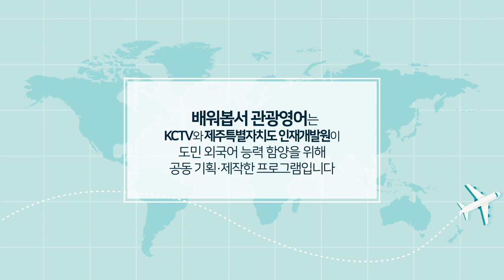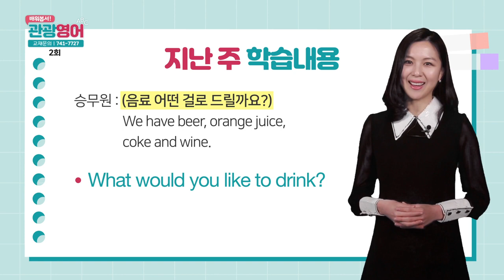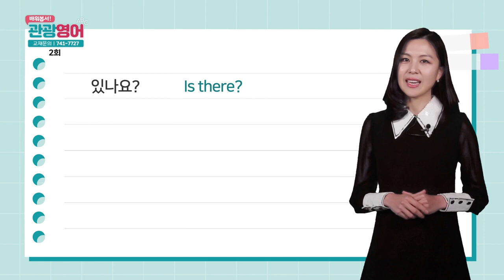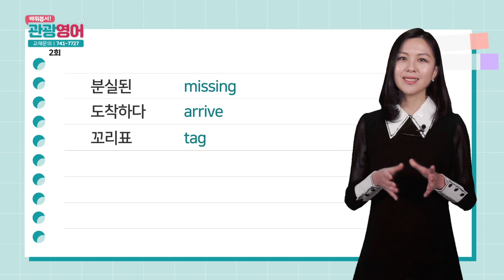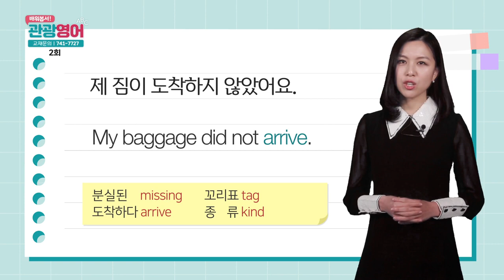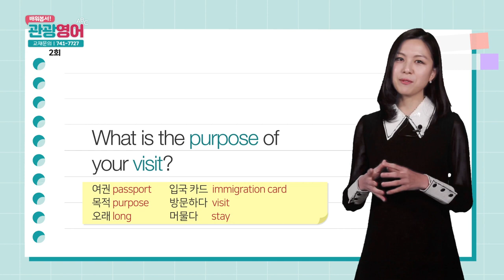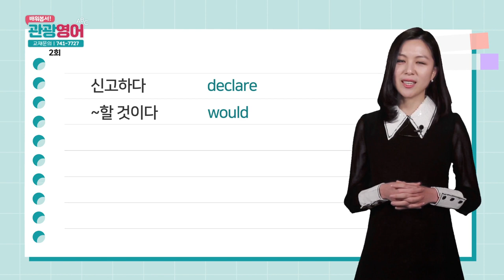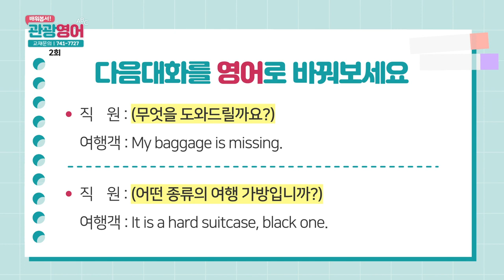2019 배워봅서 관광영어 - 2강